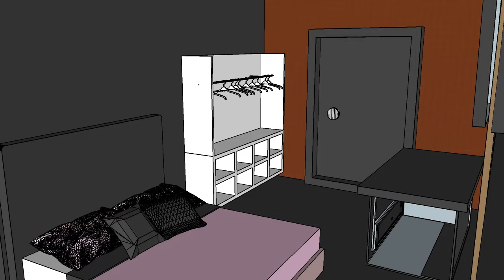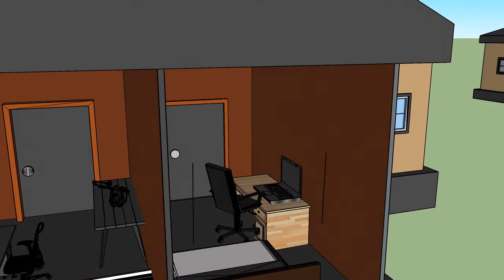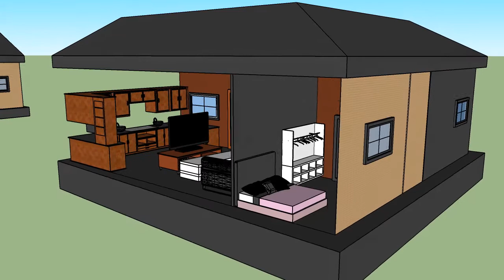Closet Organization Ideas, And The Idea of Organizing a Room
This is a important building because this is what I think a character named Chris lives. This is a important build because a lot of things happen at his house. He might forget things for school and that where he lives. NOTE the inside of the house/interior of the house is not made by me! I do not take any credit of the inside other than the doors and windows, The house I made.
TV Table made by Jacob M.
Closet Organizer 3 made by Jarhead
Bed side table made by JEVANF
LACK TV bench white made by H.INT
bed, lit made by sebastien
LAZZONI YRT133 ISTANBUL KING SIZE BED made by Joyce Eilzabeth T.
pink bed made by ninny
Backpack from Lost: Via Domus made by Michael B.
Cup w/ pencils made by Turbo
iPhone 4 made by Issac D.
Math Textbooks made by RogL8ton
Two sheets of paper and a mechanical pencil made by ColdCanuck..
Laptop made by Cifko
Compaq Laptop / Notebook (Presario CQ60 Series) made by netnerd01
Reply® chair made by Turnstone
Bürostuhl / Office Chair made by Adrian Q.
Wooden Desk made by Phill H.
Wooden Desk made by Rose
Dining Table made by sieghrt
Trombone made by Matthew K.
Closet made by Cifko
Bush 24'' TV-DVD made by Virtual Mac
Natuzzi Fidelio Sofa 2907 446 made by Natuzzi Italia

Small Kitchen with Dishwasher and Cabinets made by BuildUrOwnHouz.com

Closet Organization Ideas